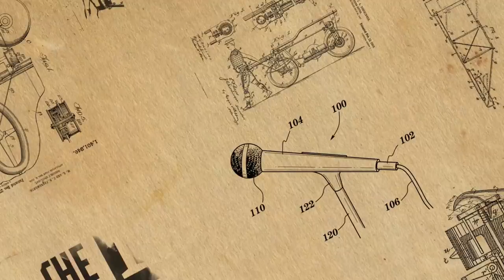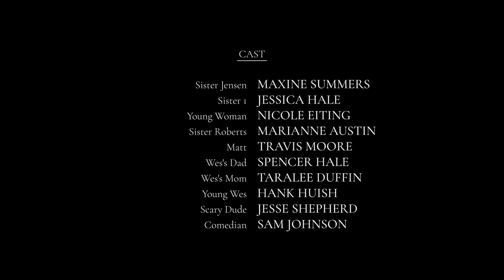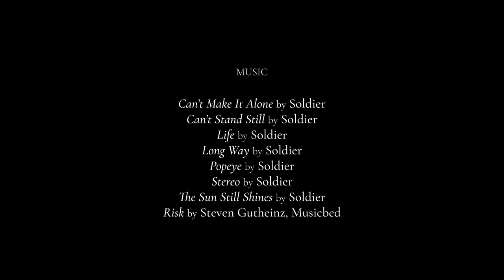S1E2 – “Eyebrows”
Wes has his hair and eyebrows done at a hair salon; Anne tries to fix the bad color treatment; Nikki starts calling herself a paralegal; Reid suspects Wes is keeping a secret; Brian is behind on his hours and has to work late.